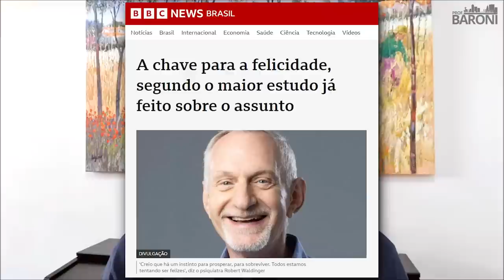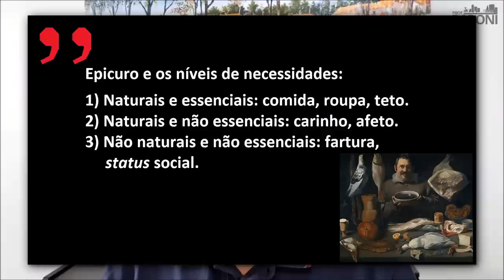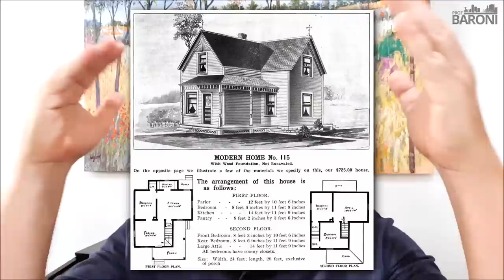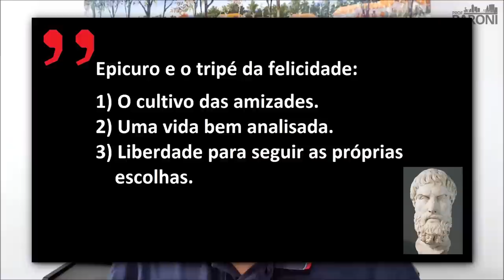O DINHEIRO AJUDA, MAS A FELICIDADE DEPENDE DE OUTRAS COISAS | FIIlosofando 47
O dinheiro ajuda, mas a felicidade depende de outras coisas

Quem quer ser feliz, que levante a mão! Encontrar o caminho para uma vida mais tranquila e, portanto, uma vida mais feliz, une os investidores de ativos que geram renda passiva aos filósofos. Estudos de renomadas universidades da América do Norte se debruçam sobre a questão da felicidade, revelando conclusões que já tinham sido cogitadas há mais de dois milênios pelos filósofos da Grécia Antiga, dentre os quais se destaca Epicuro.

Neste episódio de Fiilosofando, Jean Tosetto relata quais eram os conceitos abordados por Epicuro e as três condições essenciais, segundo o sábio da Antiguidade, que poderiam aproximar o ser humano da felicidade. O dinheiro pode ajudar nesta busca? Sim, mas sozinho, o dinheiro não é capaz de resolver as angústias e ansiedades da humanidade.

Leituras recomendadas:

“Epicuro: ser feliz é impagável”, por Jean Tosetto

“Epicuro, Cartas e Princípios”, por Epicuro (autor) e Lúcio Jakobsmuschel (tradutor)

“Cartas & Máximas principais: Como um deus entre os homens”, por Epicuro (autor), Maria Cecília Gomes dos Reis (tradutora) e Claudia Espínola de Carvalho (arte de capa)

Observações:
- parte das ilustrações de apoio deste vídeo foram criadas com o auxílio da ferramenta de inteligência artificial do site craiyon.com
- As cenas externas foram gravadas no município de Pedra Bela, São Paulo.